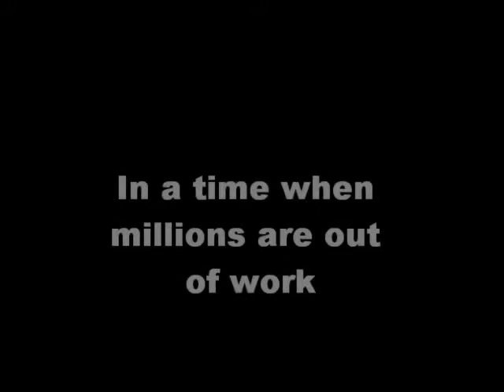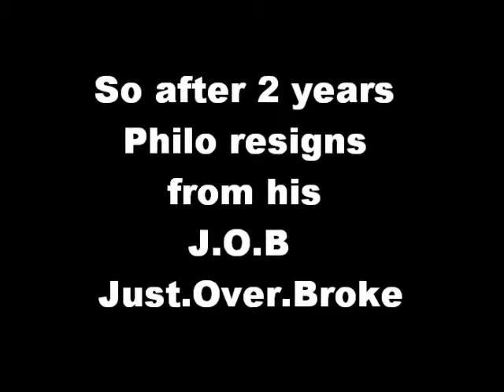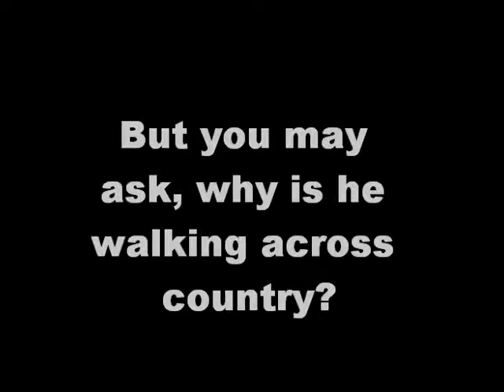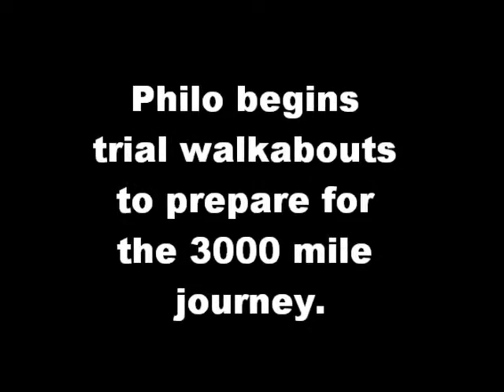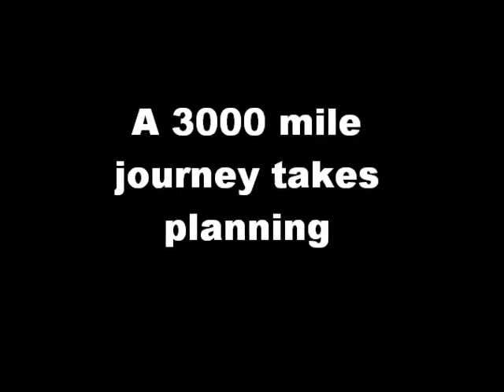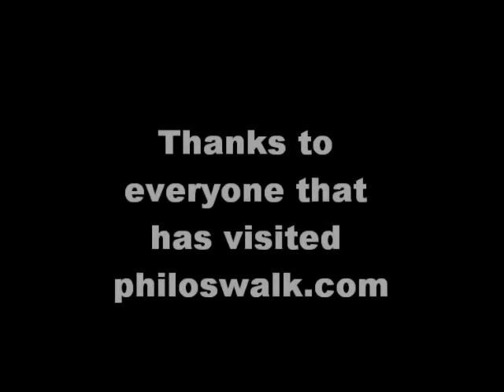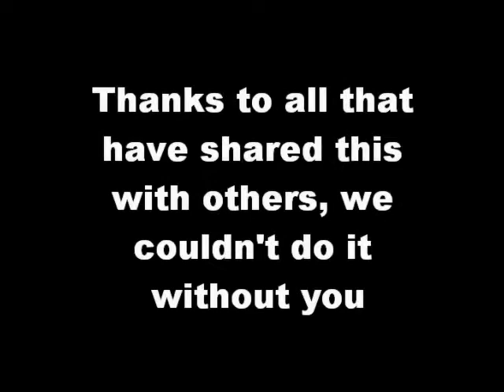Philoswalk preview 2 (2)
1st 2 weeks of philoswalk.